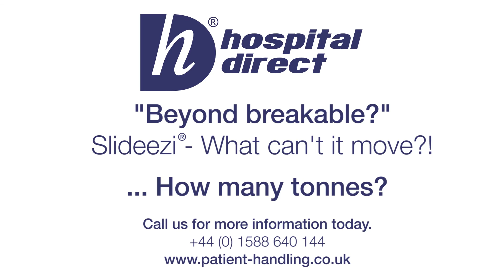Slideezi® - "Beyond Breakable?" - Moving a 3.5 Tonne Landrover Discovery - Hospital Direct